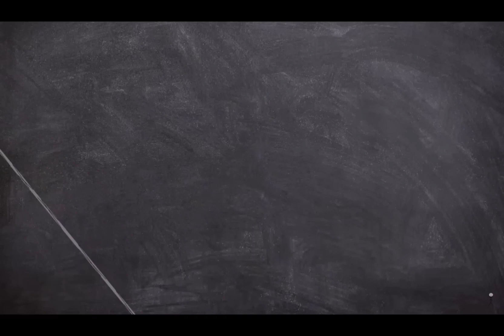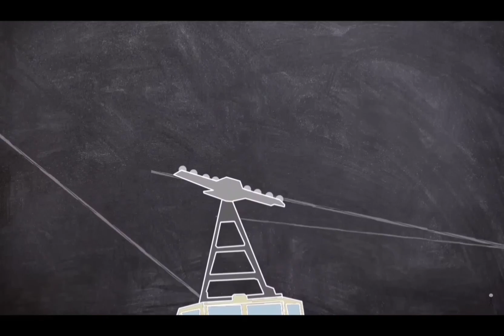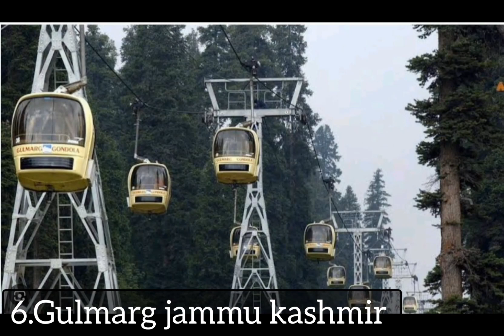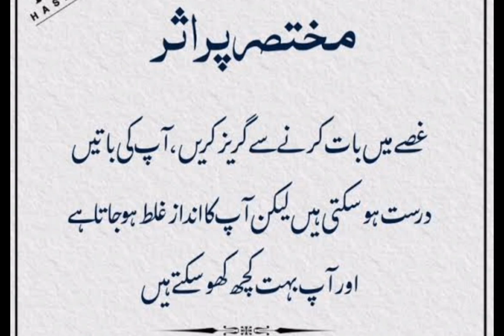Most Dangerous Cable Car Accidents In The World | Battagram Chairlift Accident |Cable Car Disasters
Deadliest cable car accidents in the world | Most  dangerous cable car disasters in history | pakistan cable car accident  خطرناک  ترین کیبل کار حادثات

Exploring Terrifying Cable Car Accidents: In today's video we will talk about  some of the most dangerous cable car accidents from around the world. Discover the stories behind these tragic events and gain insight into the lessons learned from each incident. From breathtaking heights to unexpected challenges,  this video sheds light on the dangers and lessons behind these catastrophic incidents."